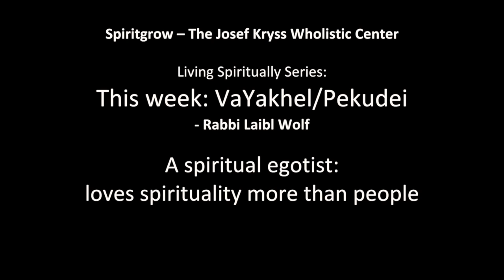Parashat VaYakhel/Pekudei - Laibl's 60-Second Heart-to-Heart Message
A spiritual egotist: loves spirituality more than people
“VaYakhel Moshe…” “ Eileh Pekudei…”
• What is more important – teamwork or individual skills i.e. Kehilla (wholeness) or Pekudim (parts -itemization)?
• What is needed is harmony of both. Individual excellence and mastery and mutual love and Oneness.